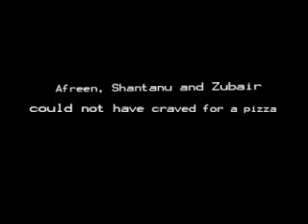Ananta and Barsha lash out on a 16 yr old YouTube